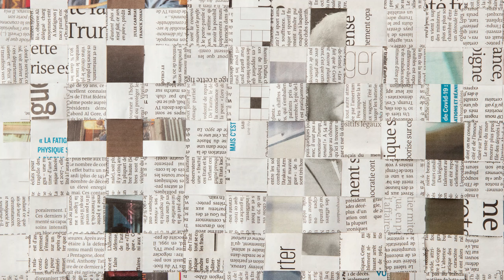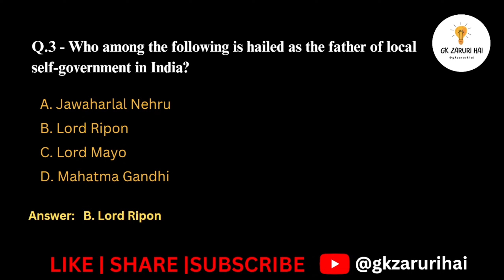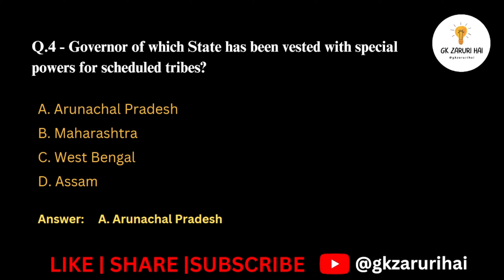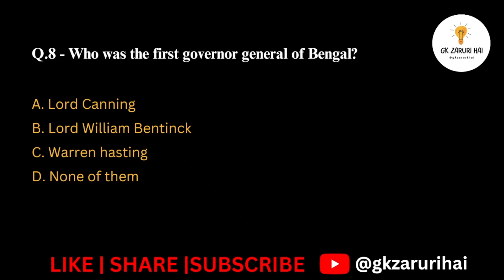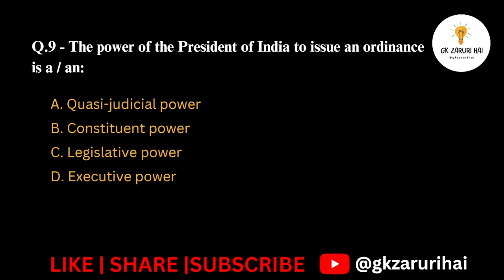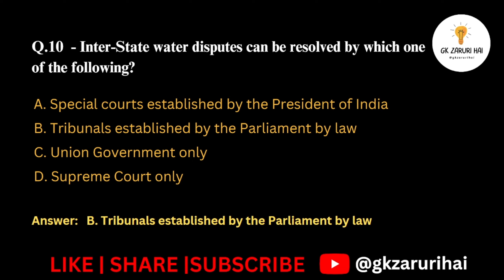Polity Top 100 Questions | Part 3 | Indian Polity GK MCQ | Polity Quiz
polity top 500 questions by khan sir
polity top 500 mcq
polity top 500 questions telugu
polity best 100 questions
indian polity top 1000 questions
indian polity top 100 mcq
top 100 polity questions in hindi
polity top question
indian polity top questions
top polity questions in hindi
polity top 1000 questions
indian polity top 200 questions
top 50 polity questions
top polity questions for ssc cgl
top 200 polity questions
imp articles of indian constitution gujarati
imp articles for upsc
imp articles of indian constitution in hindi
imp articles of indian constitution for ssc
imp articles for ssc cgl
article gk trick
article gk
article gk in hindi
article gk questions
article gk mahatma ji
article gk trick in english
articles crazy gktrick
important articles gk trick
articles questions
articles questions for competitive exams
articles questions for ssc cgl
articles questions for class 5
articles questions for class 4
articles questions for class 10
articles questions for class
articles questions for class 6
articles questions for class 7
articles questions for class 2